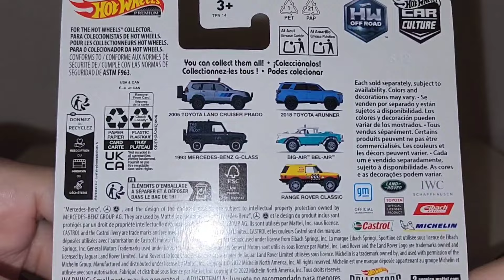Toyota Off Road Day Review of Hotwheels Toyota 05 Toyota Land Cruiser Prado and 4 Runner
Review of Toyota Land Cruiser Prado and 4 runner